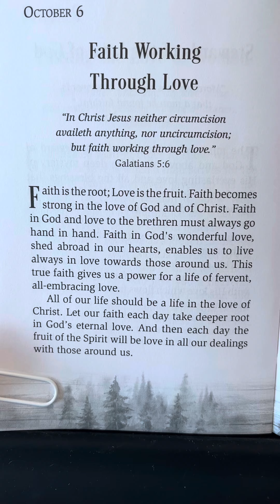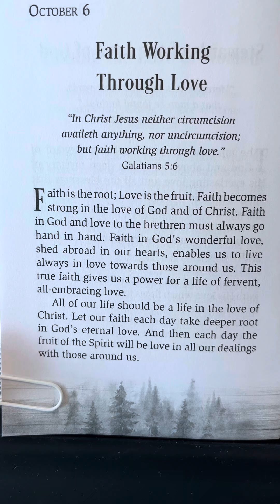October 6 - God’s Best Secrets